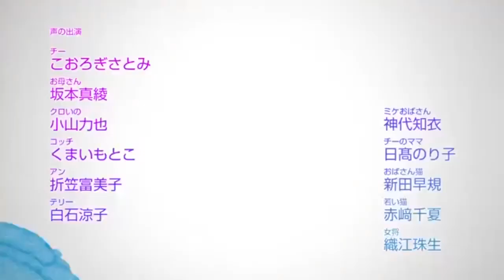Serial Kartun Binatang ll Chi si kucing imut episode 48 - Patroli Wilayah Si Bleckie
kartun untuk anak-anak dengan suara khas asli bahasa jepang subtitle bahasa inggris